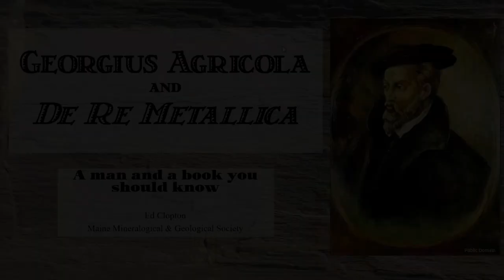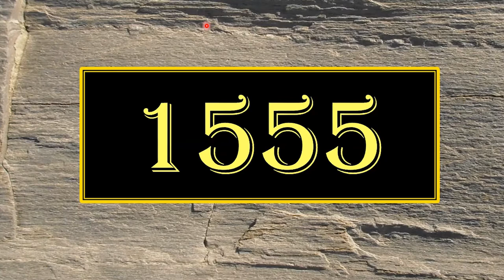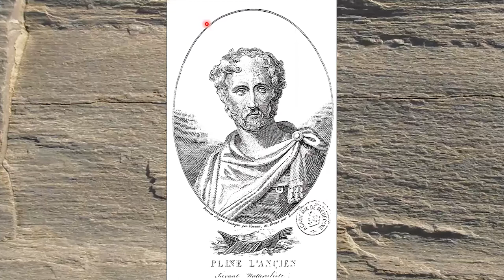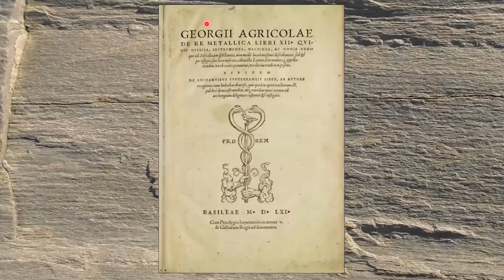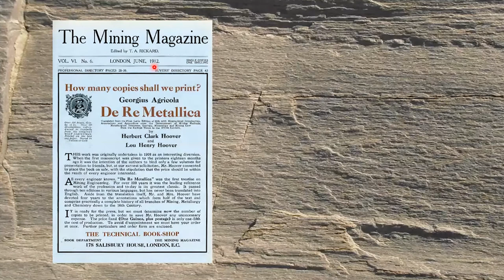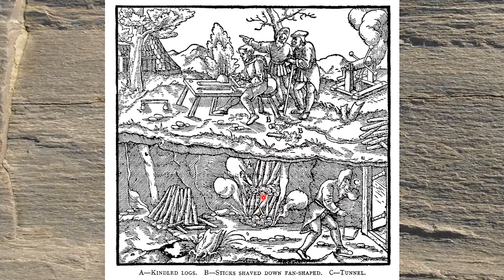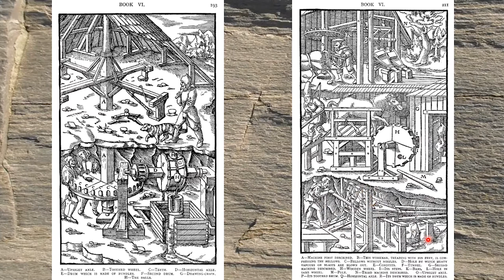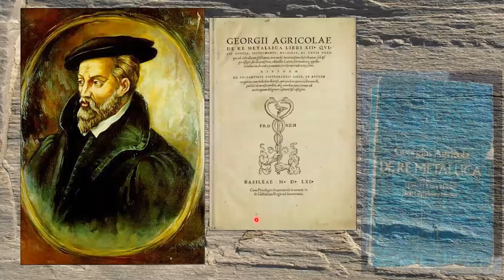YMC Educational Talks - Georgius Agricola and De Re Metallica: A Man and A Book You Should Know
Description:
“Georgius Agricola” is not a household name among mineral collectors, geologists, or metallurgists, but it should be. This 16th-century German physician was fascinated with rocks and ores, mining, and metal refining. In his spare time he set out to learn everything he could about the subject by visiting mines and hanging out at mills and smelters, seeking out the most knowledgeable people in the industry and picking their brains. To his great credit, he wrote up and published what he learned, ultimately authoring a magnificent book—De Re Metallica, or “All About Metals”—that came to serve as Europe’s and the New World’s go-to reference manual on mining and refining for almost 200 years, and which also holds an honored place in the history of book publishing. In the process, Agricola did some original thinking of his own, making significant contributions to mineralogy, geology, and metallurgy that deserve to be better remembered.
Speaker Bio:
Ed Clopton is a Trustee, Newsletter Editor, and past President of the Maine Mineralogical and Geological Society. He has been collecting interesting rocks since he was old enough to pick them up and put them into his pockets, first in his native Iowa, then during summers with the National Park Service in the Black Hills of South Dakota, and now as a resident of Maine. He enjoys preparing displays for mineral shows and has won blue ribbons for every display he has entered in compe­ti­tion at Eastern Federation shows. He compiled the subject section of the 25-year index for Mineralogi­cal Record (1996) and has authored or co-authored one article each in Mineralogical Record and Rocks and Minerals. He works as a hospital emergency department technician and lives with his wife Bethany in Westbrook, Maine.